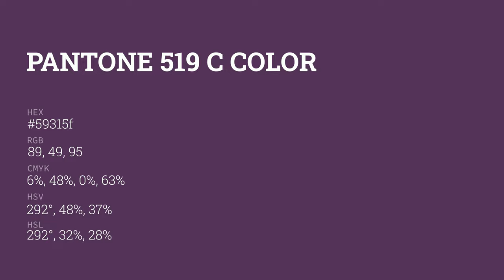color 59315f hex color - Violet color - Cool color 59315f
What color is ? 59315f hex color - Violet color - Cool color 59315f